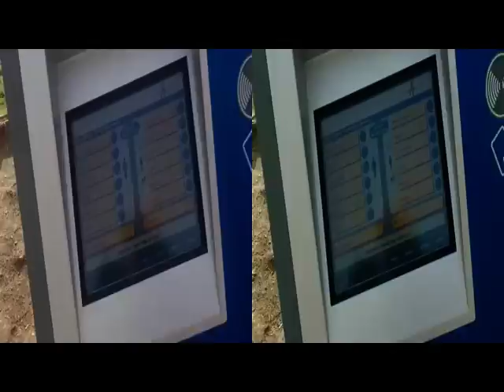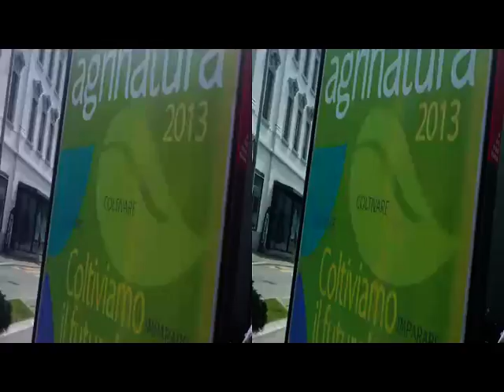da Manera diLomazzo via trenordBus up to SwisseChiasso [by Sergio Conegliano]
Created with Bloggie Sony & "MAGIX Video deluxe 17 Plus" Sergio Conegliano